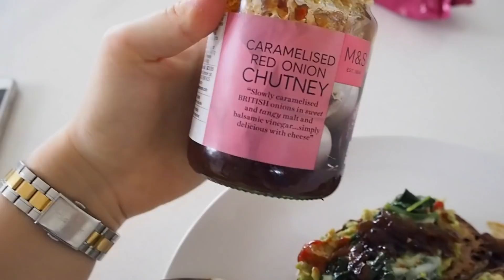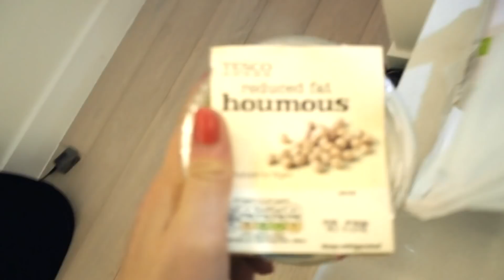Что Я Ем За День #59 // Тренировка, Асаи Боул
🥑 Моя Книга рецептов

❤︎ ABOUT

Меня зовут Лиза. Я живу в Лондоне, учусь на нутрициолога и работаю тренером по фитнесу. Увлекаюсь готовкой, снимаю видео рецепты, что я ем, влоги и тренировки.